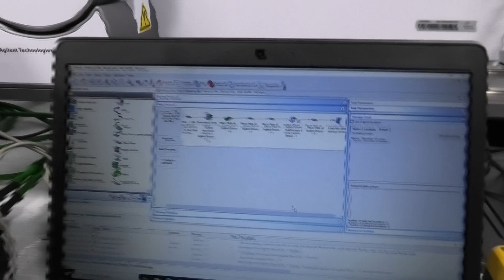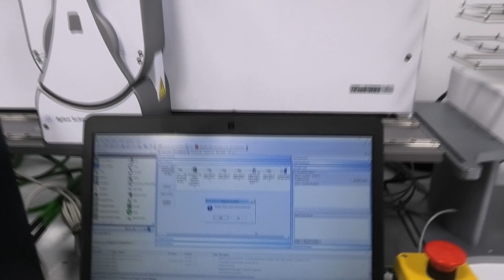Agilent Bravo Automated Liquid Handler with BenchCel and Labware MiniHub [BOSTONIND] - 50280